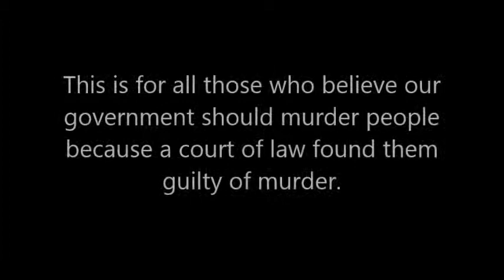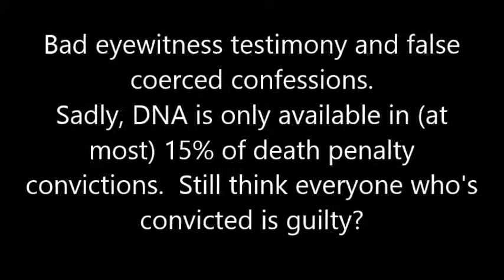Damon Thibodeau - Another False Confession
Yet another coerced false confession landed DamonThibodeaux on death row until DNA absolved him. Sadly, DNA is only available in 15% of death row cases, and not all get looked into. Coerced confessions rank second to only erroneous eyewitness testimony in landing people in the death chamber.